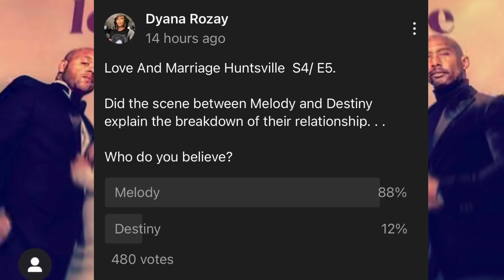LAMH Review: Coins to Make Not Friends to Fake S4 / E5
Love & Marriage Huntsville’s Melody & Destiny discuss the break down of their friendship.  Also Martell wants to buy back into Scholt, but Tisha has the final word.  This episode was fire 🔥!!!